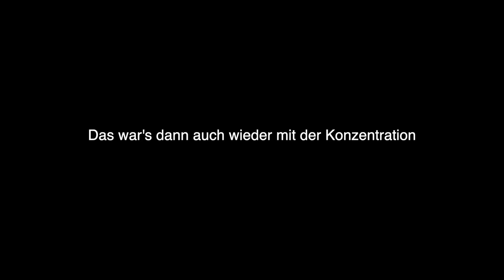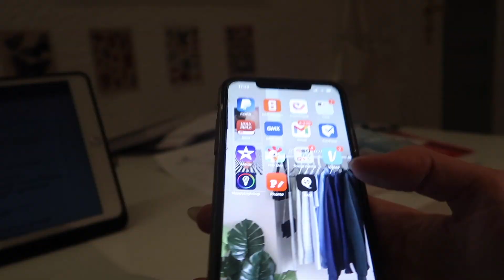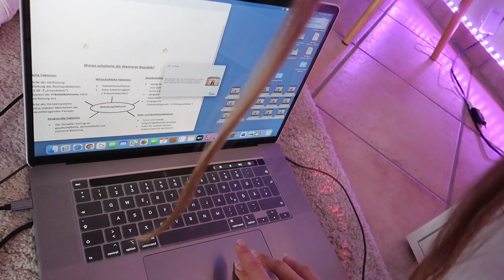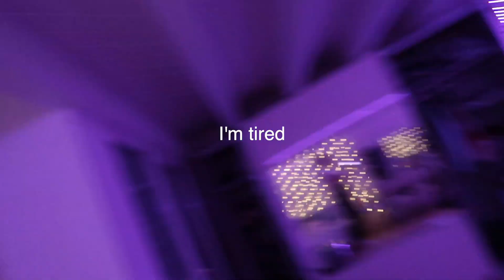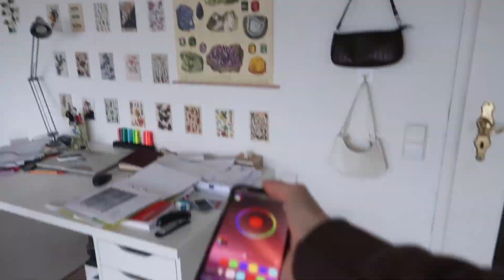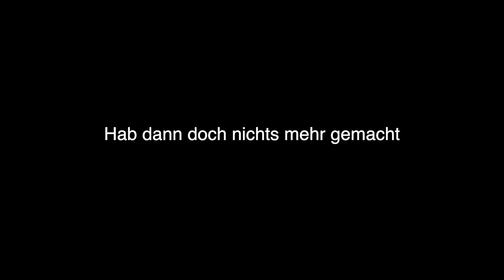KLAUSURENPHASE IN DER OBERSTUFE vor den Weihnachtsferien 2021🎄 - Stress, Abi & gute Noten😅?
Hey Freunde, ich diesem Video "KLAUSURENPHASE IN DER OBERSTUFE vor den Weihnachtsferien 2021🎄 - Stress, Abi & gute Noten😅?" nehme ich euch eine Woche in der Oberstufe mit bzw in meiner Klausurenphase in der 13. Klasse. Leider ist die nächste Woche genauso schlimm und ich habe wieder 3 Klausuren in einer Woche😅. Naja jendenfalls habe ich viel für die Schule diese Woche tun müssen und ich habe versucht so viel wie möglich zu vloggen. Schreibst du auch gerade so viele Klassenarbeiten? Ich bin ja gerade in meinem letzten Jahr und mache Abitur, daher ist es gerade besonders stressig. We love that.🙃

mein Equipment :
-Laptop: Macbook pro 15 zoll
-Kamera:Canon G7x Mark II
-Schneideprogramm: Final Cut Pro X

sub count:4198❤️